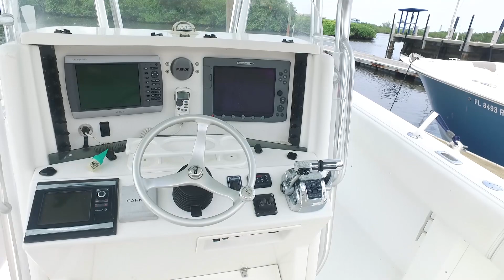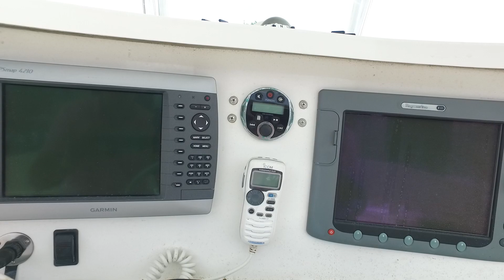2007 39 Venture Open For Sale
2007 39 Venture Open For Sale. Triple Mercury Marine Verado 275s. Located in Jupiter, FL.

The Venture 39 easily achieves 55+ mph and comfortably carves waves without shuddering or banging. With its impressive beam and incredibly spacious cockpit, the Venture 39 gives you maximum fishability. This is the boat that gives you total confidence when you're 50 miles out chasing fish in heavy conditions.